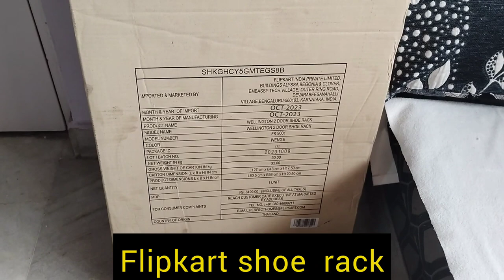Flipkart Perfect Homes Wood Shoe Rack 🌞 Unboxing & Review 🌞 Good Shoe Rack for home 🌞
Take a look at this Flipkart Perfect Homes Wellington Engineered Wood Shoe Rack on Flipkart